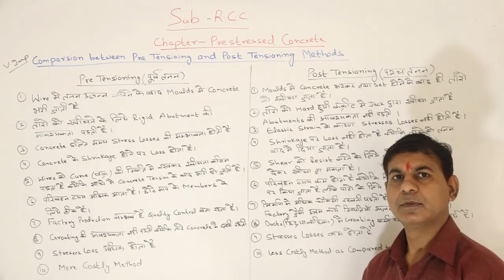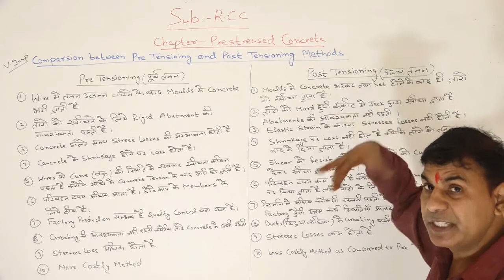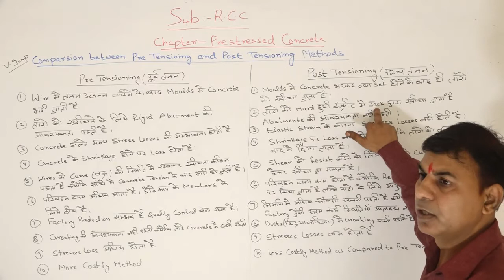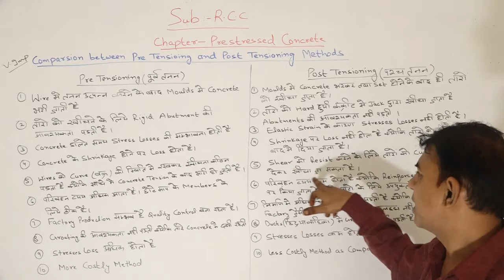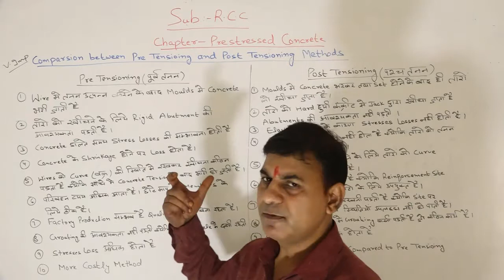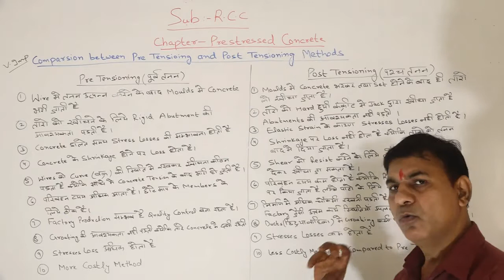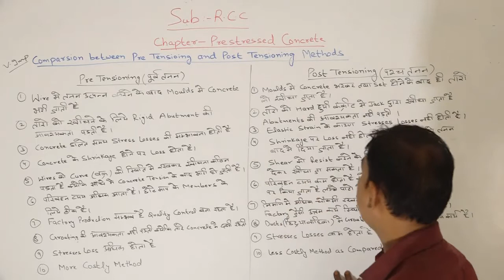RCC Difference b/w Pre- tensioning and post-tensioning